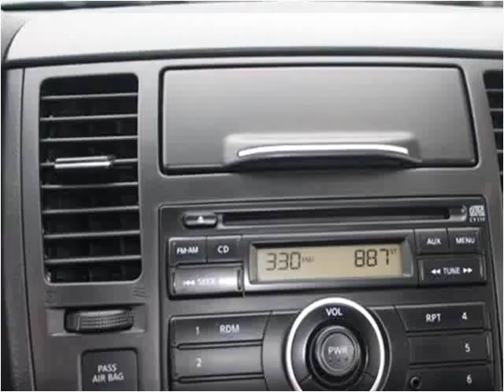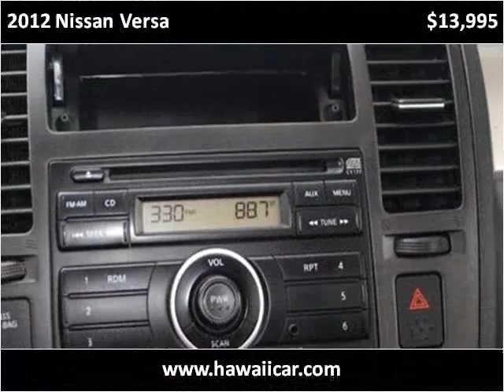2012 Nissan Versa Used Cars Kailua-Kona HI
This 2012 Nissan Versa is available from Pre-Owned Motor Cars.